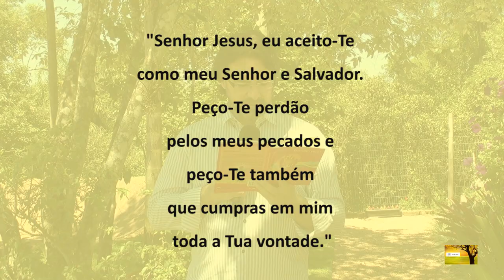Receba a paz de Cristo